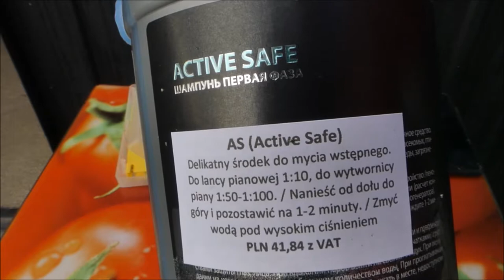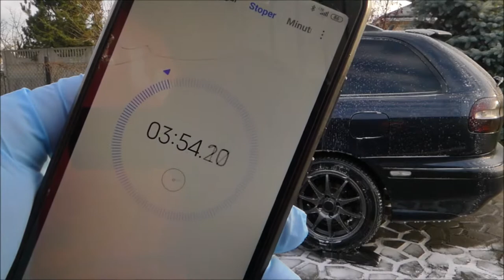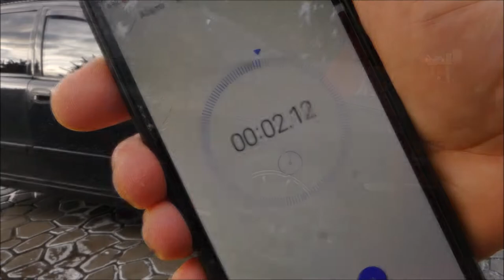DETAIL AS Active Safe